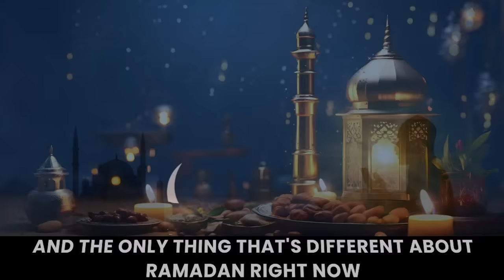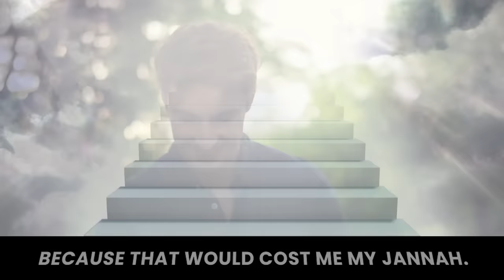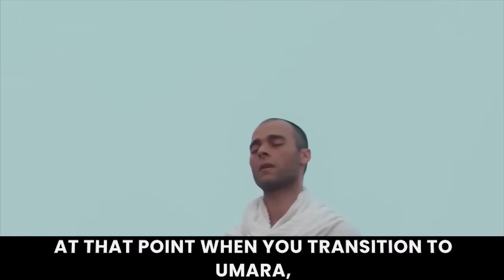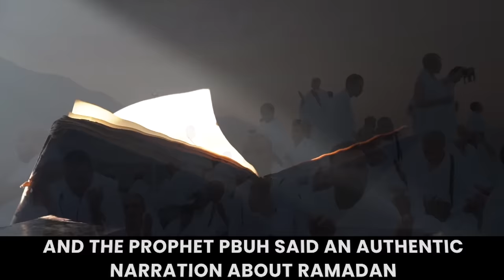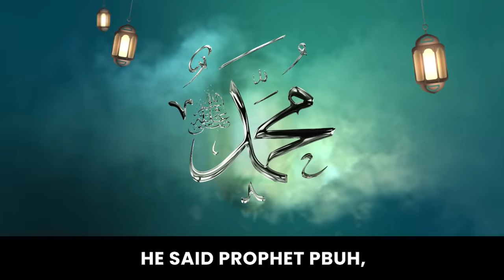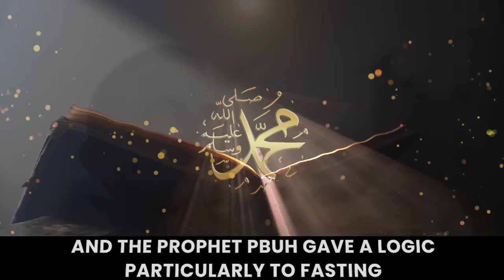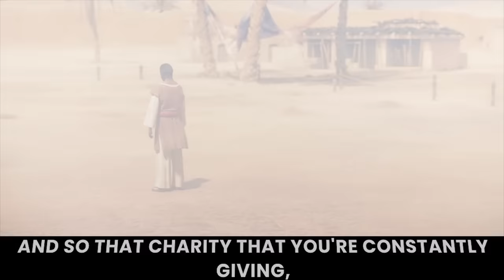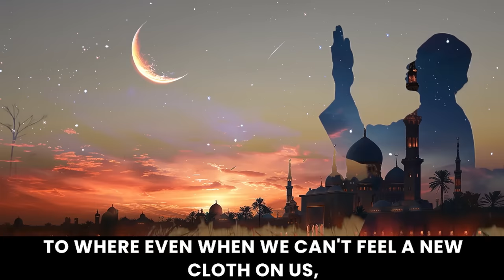Lets Get in To Ramadan Mindset | Dr. Omar Suleiman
Imagine if Ramadan came with a uniform. The comparisons between the attitude of the Ihram for Umrah or Hajj, and the fasting of Ramadan which has been likened to a shield.